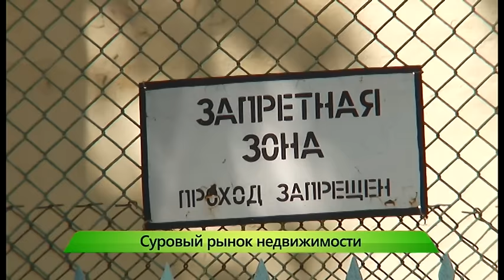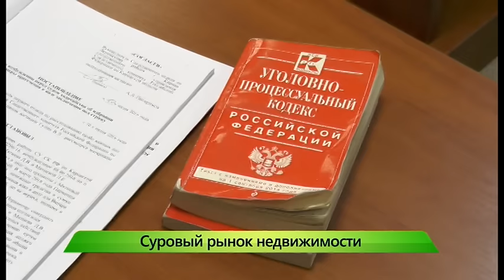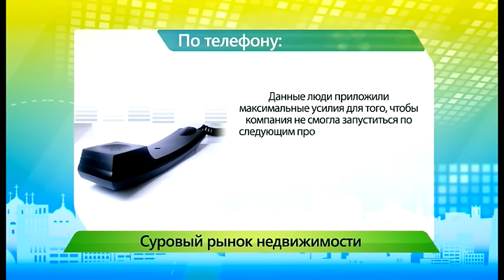Убийство супружеской пары. ИК "Город" 16.06.2016